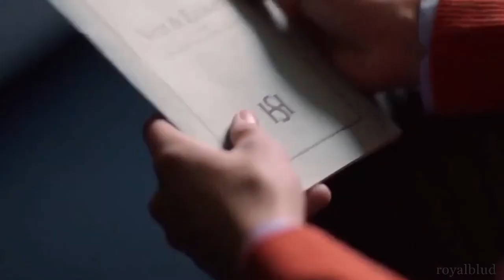simon x wilhelm - only angel [young royals]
this represents the chaotic-ness of my emotions throughout watching the series
song: only angel - harry styles
show: young royals - wilhelm & simon
editor: video star